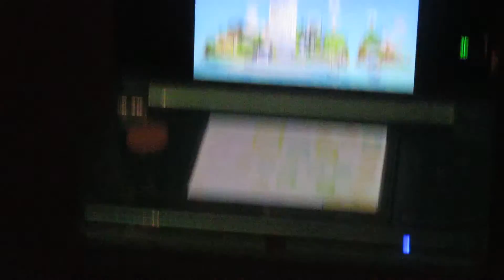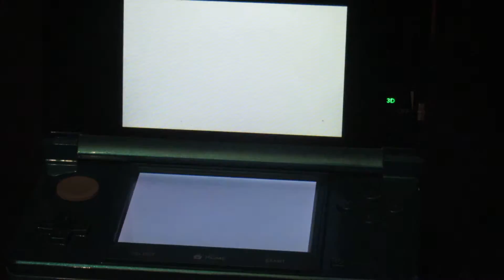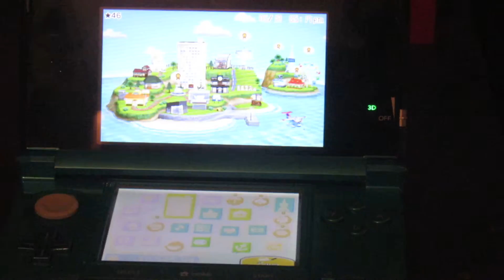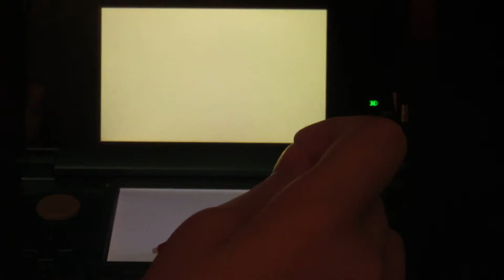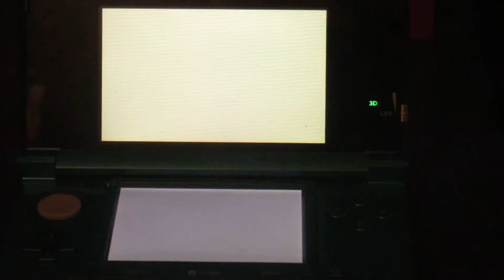My Tomodachi Life S3- 100 Subscribers Strong!